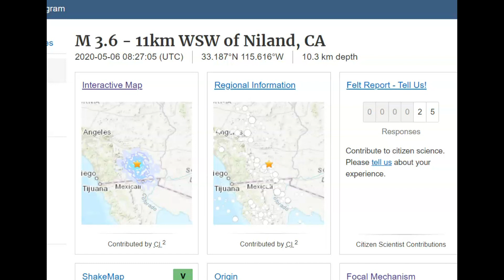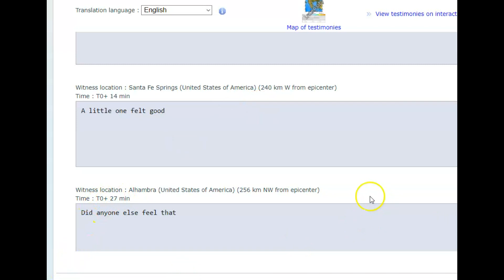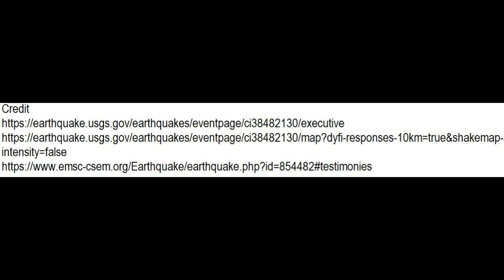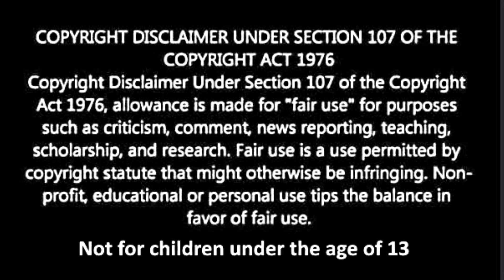Earthquake M3.6 Near El Centro, Niland California, Salton Sea